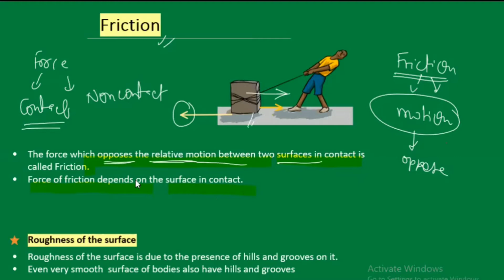Ch. 12 Friction L#1